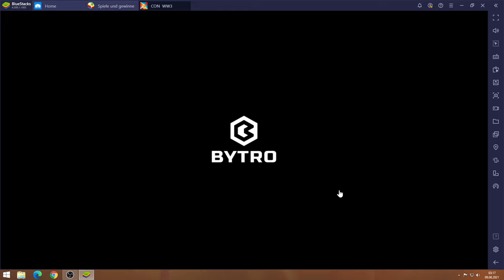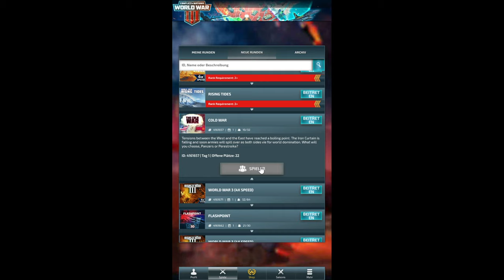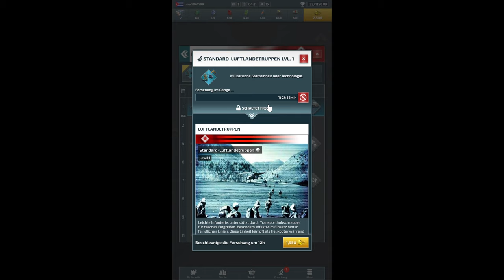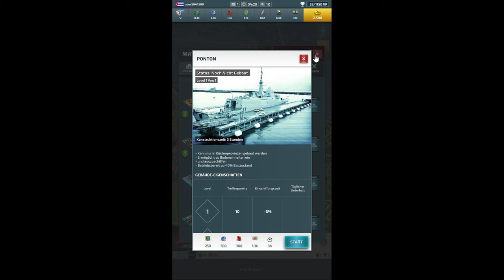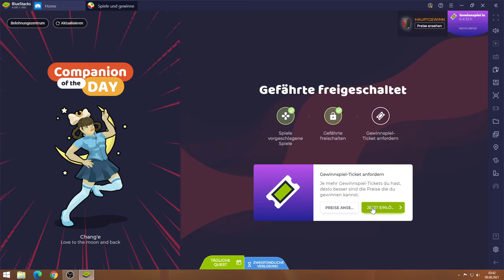CON WW3 #09.08 JndT (BlueStacks)